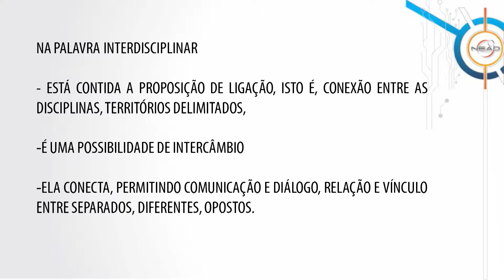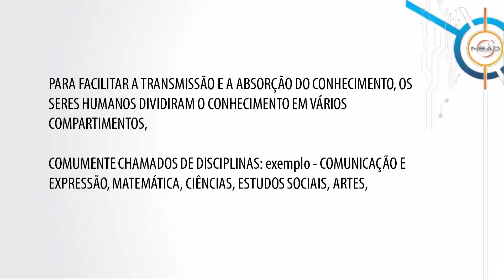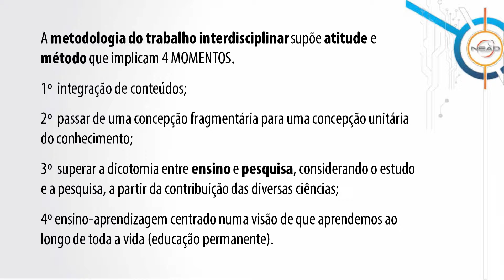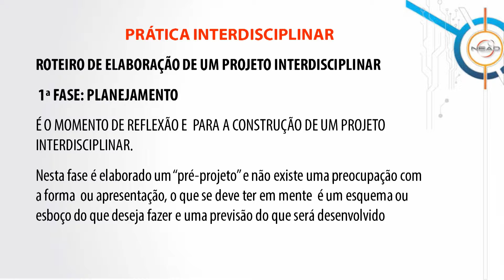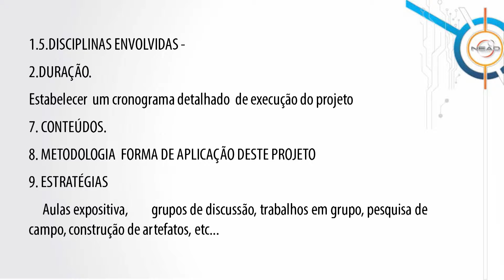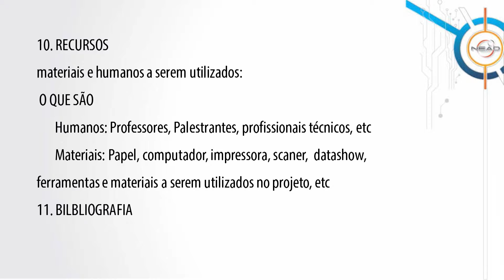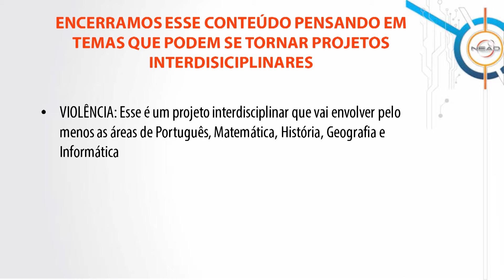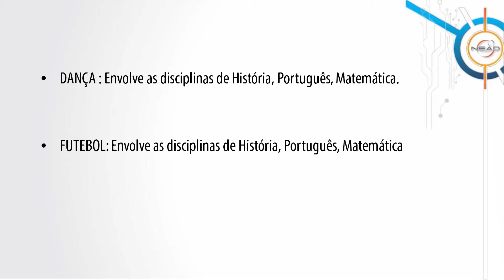[PÓS] Interdisciplinariedade em Metodologia de Pesquisa - Unidade 2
Tema Unidade 2 na disciplina de Interdisciplinariedade em Metodologia de Pesquisa com a professora Adriele Andréia Inácio. Curso EaD de Especialização em Gestão da Informação e do Conhecimento da Universidade Estadual do Centro Oeste do Paraná.